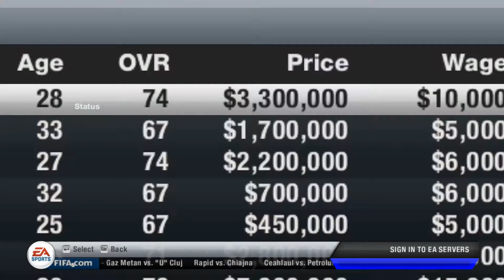Fifa 13 Career Mode Petrolul Ploiesti S2 Episodul 14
Sezonul 2 cu Petrolul Ploiesti : CALIFICARE in CL !
Sa speram ca macar o sa ne calificam in Grupele EL daca nu in CL.
Forzza Petrolul !